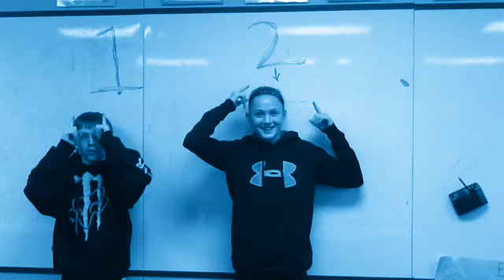"Baila Con Tu Cuerpo - Dance With Your Body" Fan Video; 4a hora, enero 2015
Fan video of "Baila Con Tu Cuerpo - Dance With Your Body" by Basho & Friends.